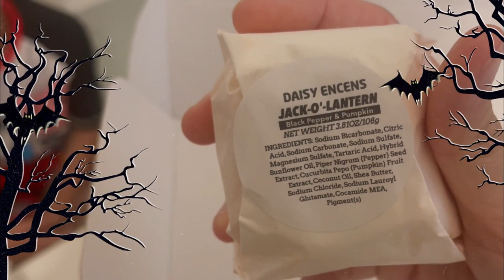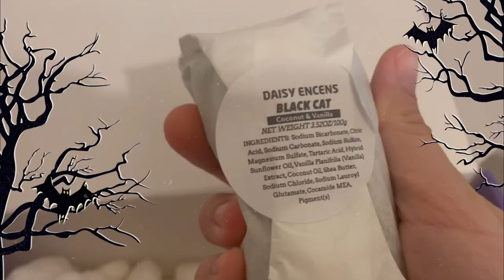Spooky Bath Bombs by Daisy Encens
hey guys Today we open up and try out these amazing super cute but spooky bath bombs ! They are so adorable !